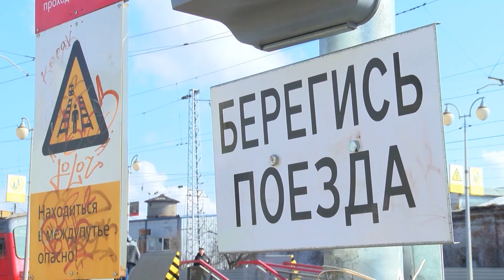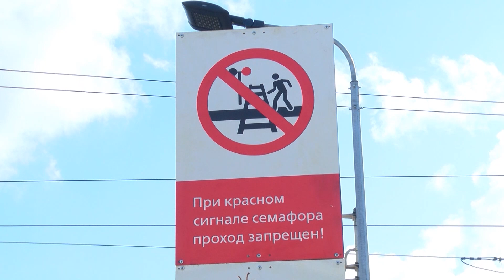Опасный путь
Вопрос закрытия калитки через железнодорожные пути в районе овощной базы на Звездочке вызывает спор железнодорожников и жителей уже не первый год. По мнению первых, это верное решение, так как лишнее движение по участку вокзальной территории ведёт к новым смертям, вторые же говорят, что тропа удобная и альтернативы ей нет, и теперь люди вынуждены переходить железнодорожное полотно по более опасному пути.